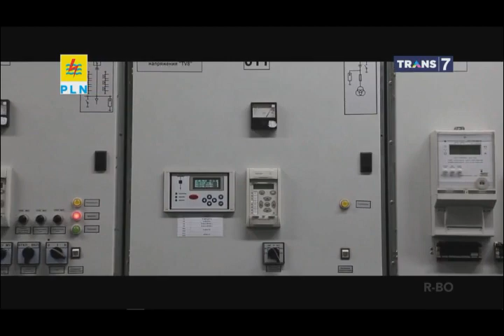CUSTOMER FOCUSED - Power Solution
Pertumbuhan ekonomi, investasi, dan pemerataan industri (energi berkeadilan), hanya bisa berjalan jika tersedia listrik. Kestabilan dan kualitas pasokan listrik merupakan kunci.
PLN berupaya untuk meningkatkan keamanan, pelayanan, dan keandalan dengan standar kualitas tertinggi. Memupuk kepercayaan dan mengembangkan kredibilitas PLN terhadap masyarakat dan khususnya industri.
Hari ini, sudah tersedia layanan listrik untuk konstruksi, layanan event, yans sumbernya adalah clean energy. Dengan meningkatnya kualitas dan keandalan listrik PLN, perusahaan yang dulu menggunakan pembangkit sendiri (Captive Power) sekarang mulai beralih menggunakan listrik PLN. TransformasiPLN PowerBeyondGenerations Sumber: Trans7